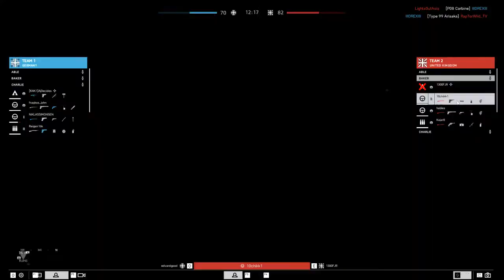Battlefield V Cheater | 10chikk1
This cheating prik on the tube!